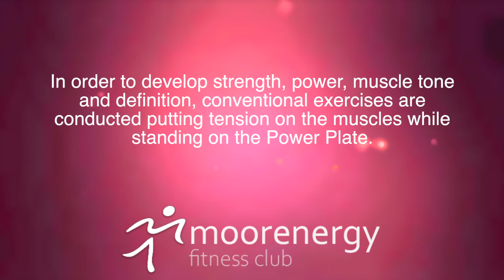Power Plate - Moorenergy Fitness Club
The Revolutionary Power Plate is a brand of vibrating platform exercise equipment.  Exercises such as squats, push-up, sit-ups and stretching are done on the vibrating base, typically for 30 to 60 seconds each on the machine, with rests of a similar duration.  Makers claim that using the Power-Plate for 10 minutes is equivalent to 60 minutes of conventional exercise.
In order to develop strength, power, muscle tone and definition, conventional exercises are conducted putting tension on the muscles while standing on the Power Plate.
Moorenergy Fitness Club is set in the heart of Westerham, Kent, we are a Health and Fitness Club with a state of the art fully air-conditioned gym containing both cardiovascular and resistance training equipment, together with a weights area.  We also have a functional fitness area and a Keiser Spin studio.

We offer various exercise classes, Personal Training, Boxing Training and Sports Massage.

Let us assist and help motivate you in achieving your goals. The standard and variety of equipment in the gym is second to none. Whether your goals are fitness related, sport-specific, for rehabilitation purposes, weight loss or functional strength, an activity programme will be designed for you using the best facilities for your needs.

All new members are offered an induction by one of our Personal Trainers, plus a programme tailor-made for you.